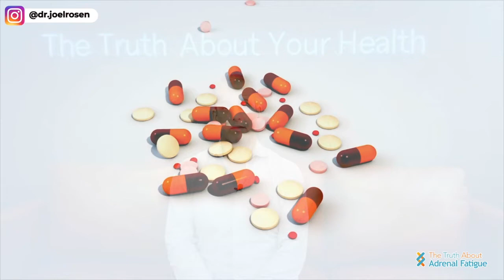Adrenal Fatigue - My Story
In this video, I describe my own Adrenal Fatigue Story, and why low energy because of stress-related health challenges is the #1 reason we see got to the doctor.

0:00  My personal Adrenal fatigue story
0:30 Adrenal Fatigue Symptoms
1:05 Doctors don't believe in adrenal fatigue and tell you your blood test is normal
1:33 Doctors don't give you the support you need when you think you may have adrenal fatigue
2:00 What happens when you tell the doctor you think you have adrenal fatigue
2:28 My Adrenal Fatigue Purpose and Mission
2:58 The Concept of HPA axis dysfunction and how your body uses oxygen
3:44 Cell Danger response and adrenal fatigue
4:15 What oxygenizing means to your adrenal fatigue
4:45 They are not teaching this regarding adrenal fatigue
5:04 Game Changer For Making Energy
5:15 Why we have millions of people exhausted

For Dr Rosens Free Training on The Really Simple 5-Step Protocol Taking You From Exhausted to Energized in 90 Days Or Less

 adrenal gland adrenal insufficiency chronic fatigue